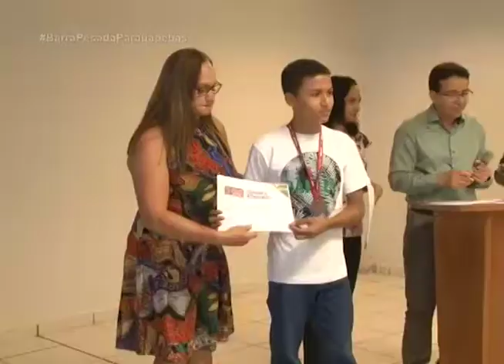ALUNOS SÃO HOMENAGEADOS